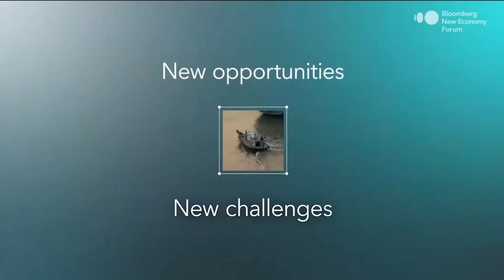Bharat’s Rise in Global Tech | Bloomberg New Economy Forum, Singapore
Participated in the Bloomberg New Economy Forum in Singapore for the Spotlight on India session, moderated by Erik Schatzker, Editorial Director, Bloomberg New Economy.

Key points discussed:

00:18 * India’s strategy:
Design capabilities, ability to solve complex problems, strong talent pool, semiconductor journey, space technology, and the entrepreneurial energy released by simplification in the last decade.

2:25 * Approach to global competition:
Strengthen our line, make our capabilities stronger, not think in zero-sum terms.

2:45 * Digital sovereignty:
India follows a policy of multi-alignment, contributing to the betterment of humanity.

4:38 * India as a trusted country:
Belief in IP rights, protection of IP, and co-developing solutions such as the complete 4G and 5G telecom stack.

5:11 * Social media:
Social media platforms should take responsibility of what they publish, to strengthen trust levels in society. India follows a techno-legal approach and a principles-based DPDP Act. Every platform must understand India’s social structure and follow the rule of law.

9:54 * Semiconductors:
Ten units under construction; widening the talent pool; 298 universities with latest design tools; comprehensiveness of the India Semiconductor Program.

12:10 * Future of IT workforce:
The industry is resilient and India will become one of the biggest suppliers of AI services.

14:06 * India’s digital contribution to the world:
UPI as an open architecture and trust-based approach with like-minded economies.

14:48 * AI:
India will be both user and developer—LLMs, sector-specific models, and a 38,000-GPU common compute facility to democratize technology.

17:32 * India’s economic framework (Four Pillars):
 1. Investment in social, digital, and physical infrastructure
 2. Focus on manufacturing and innovation
 3. Inclusive growth
 4. High level of simplification